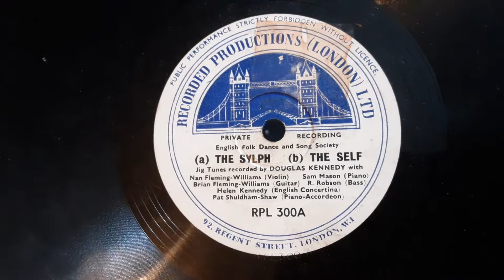The Sylph - The Self Two JigTunes Recorded By Patrick Kennedy 78 rpm Acetate Record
Here's The Sylph - The Self  Two Jig .Tunes Recorded By Patrick Kennedy from a  78 rpm Acetate recorded by the English Folk Song and Dance Society probably in the 1950s.

Nan Fleming Williams Violin  - Sam Mason Piano - Brian Fleming Williams Guitar - R. Robson Bass  - Helen Kennedy English Concertina - Pat Shuldham Shaw Piano Accordion